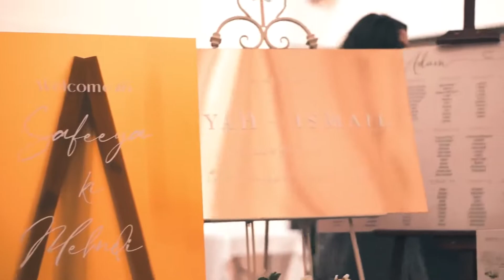Asian Wedding Showcase 2022 at Regency Hall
Our annual Wedding Exhibition - Asian Wedding Showcase returned to Regency Hall on Sunday 20th March 2022.